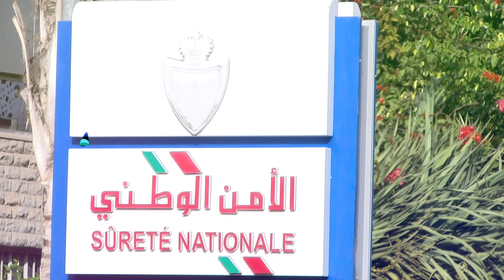استعدادات أمنية بولاية الرباط لمواجهة التهديدات الارهابية وتأمين الاحتفالات ليلة راس السنة